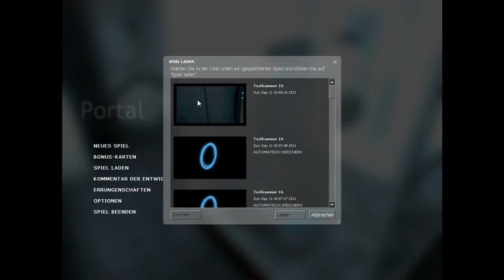lets play portal #003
Jahuu...